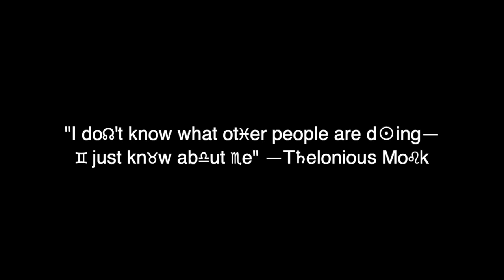stream of consciousness announcements EPISODE 3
🔶🔹 wow we actually did it! /EPISODE 2 season finale alert
Now that I've found 250 I know it will be even easier to find the others🗯♥️🔔